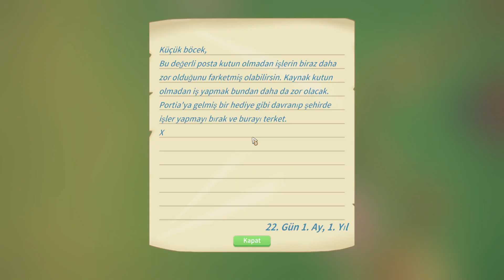YORUM My Time at Portia Türkçe Bölüm 12